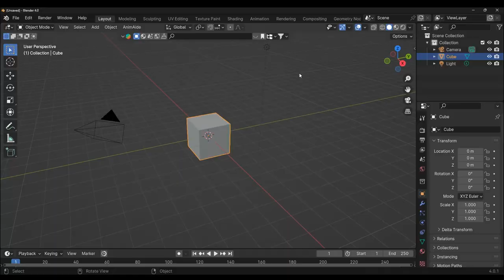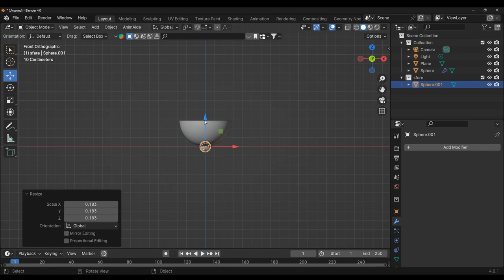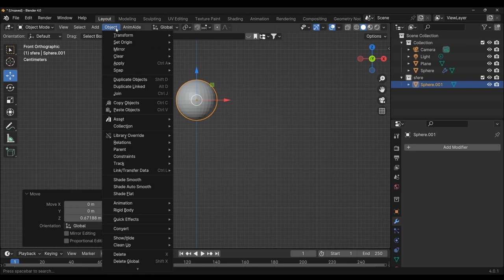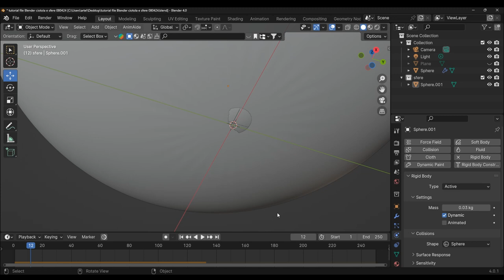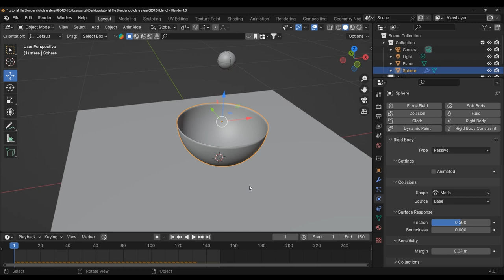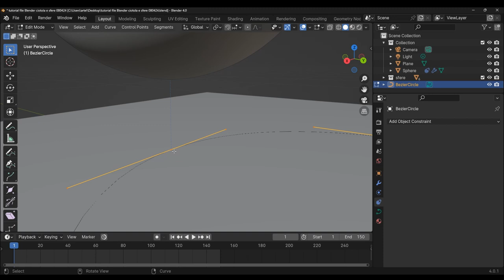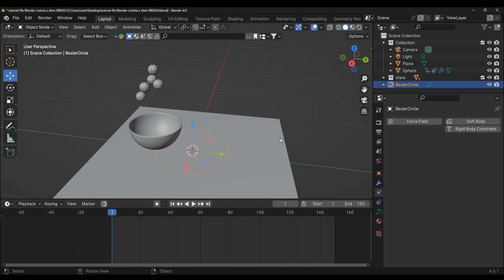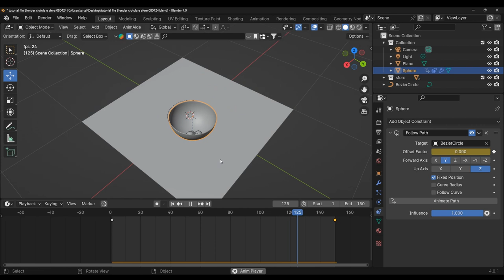BLENDER_RIGID BODY_animazione sfere nella ciotola_balls in the bowl_simulation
Ciao ecco un nuovo video sulle proprietà fisiche del Rigid Body di Blender. Che succede se alcune sfere cadono in una ciotola e questa si muove?
Lo faremo insieme: un esercizio facile e divertente, adatto a tutti.
Versione di Blender 4.0
Vi consiglio di iscrivervi al mio corso per completare il percorso